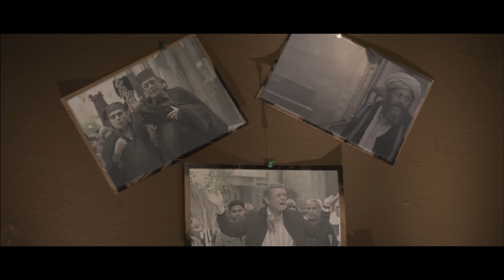عبد الله راح فين 😲😲باب_الخلق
يسافر مدرس اللغة العربية إلى خارج مصر، بعد أن ضاقت به الدنيا ويعود بعد فترة إلى مسقط رأسه بحي باب الخلق ليفاجأ بالكثير من التغييرات التي باتت تنبيء بمستقبل غامض، فيحاول التعايش معها ومواكبتها حتى يضمن الاستمرار في الحياة.

ﺇﺧﺮاﺝ:   عادل أديب
مساعد مخرج:  طارق إبراهيم
ﺗﺄﻟﻴﻒ:  محمد سليمان عبدالمالك
بطولة:  محمود عبدالعزيز - دينا - أحمد فلوكس  تامر هجرس - عزت أبو عوف - شيري عادل - عايدة رياض